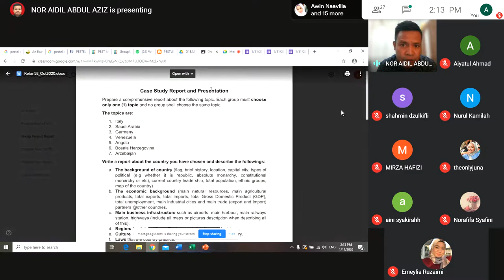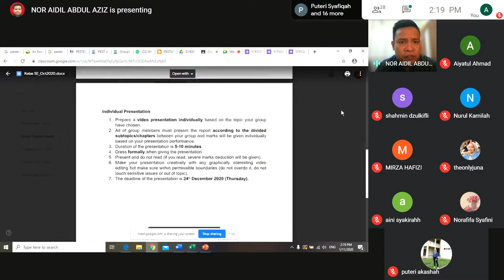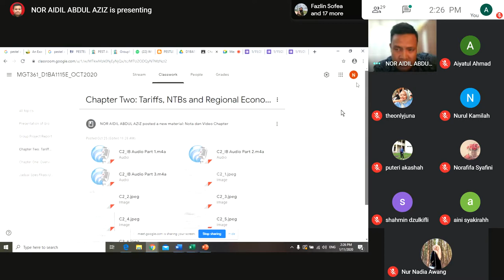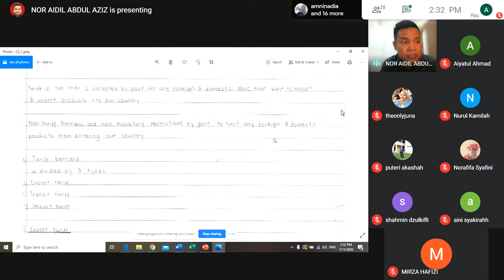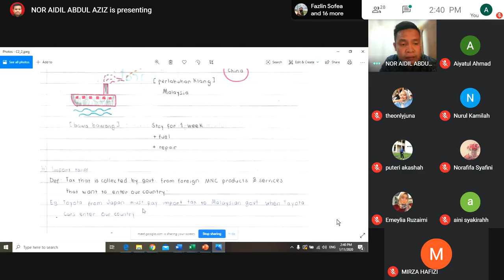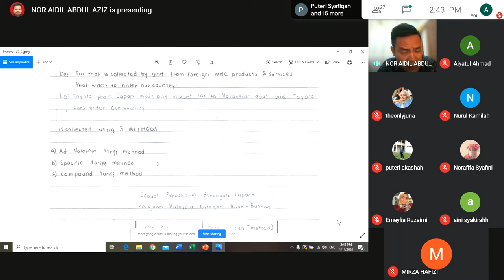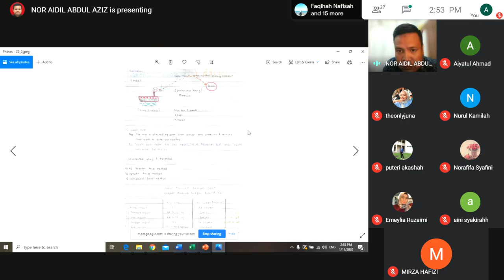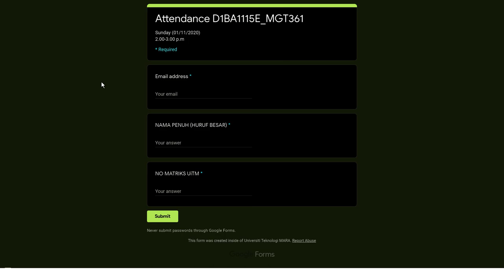ASSINGMENT BREFING & EXPLANATION CHAPTER 2 MGT361 SIR AIDIL